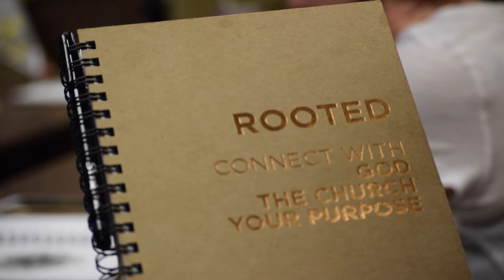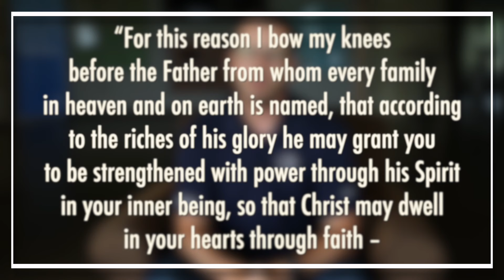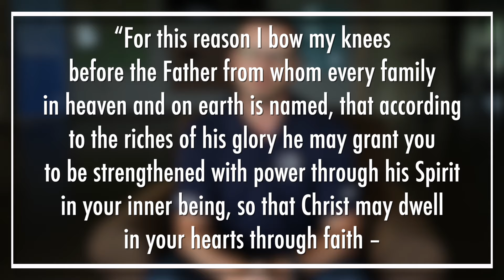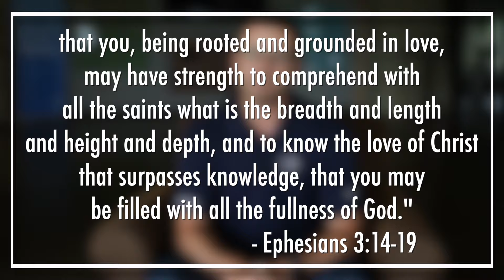Rooted Promo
Join us for Rooted!